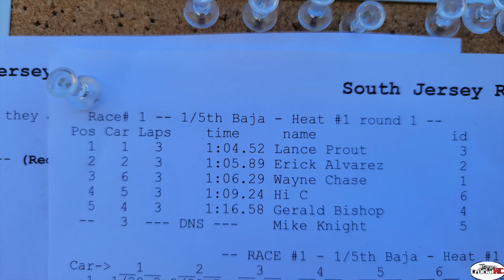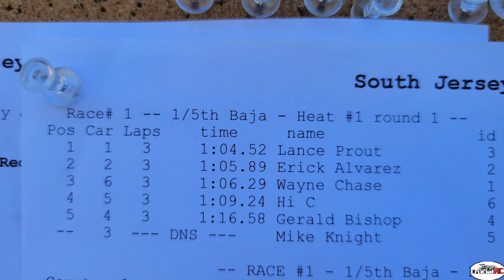Wagner Park Race 6 Open Qualifiers and Good News from Primal RC